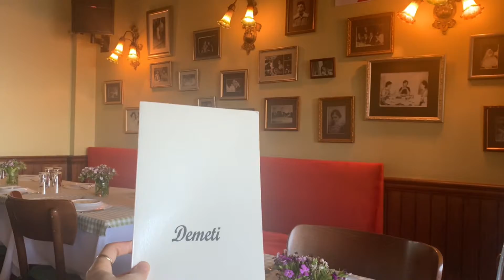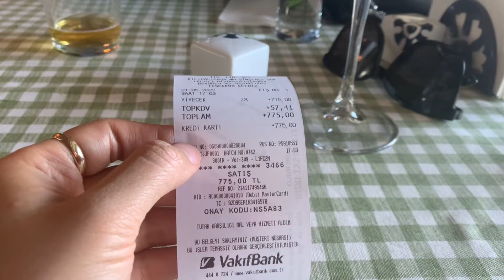Nhà hàng Demeti phong cách rựợu whisky Thổ Nhĩ Kỳ#dulịchthổnhĩkỳ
Raki là thứ đồ uống đặc trưng của nước Thổ. Đây là loại rượu được làm và chưng cất từ nho khô, sau đó một lần nữa được chưng lại cùng với hoa hồi. Người Thổ Nhĩ Kỳ coi đây là loại thuốc quý, cổ truyền giúp làm dịu cơn đau tim và xoa dịu tâm trí nhưng không cần kê đơn. Chúng ta không mua được “loại thuốc” này ở các nhà thuốc thông thường. Raki, rượu nho khô, hay còn gọi là rượu sư tử là thứ đồ uống “quốc hồn quốc túy” của nước Thổ. Mình có uống rựợu Raki này ở Bodrum nếu bạn muốn xem nha, ở nhà hàng này Mình đã uống vang cũng rất ngon.